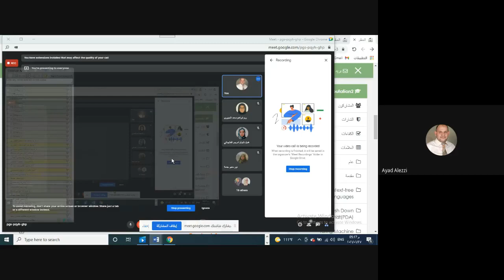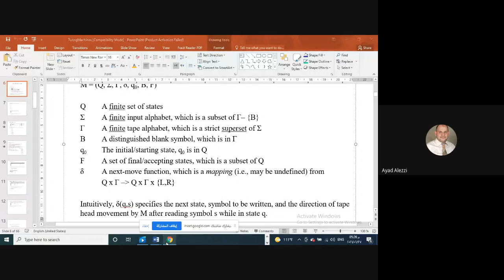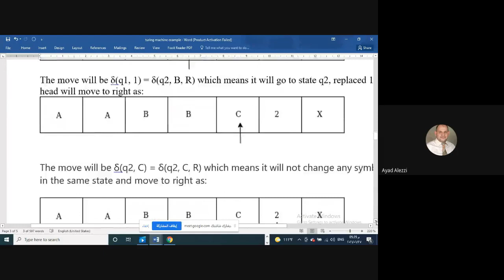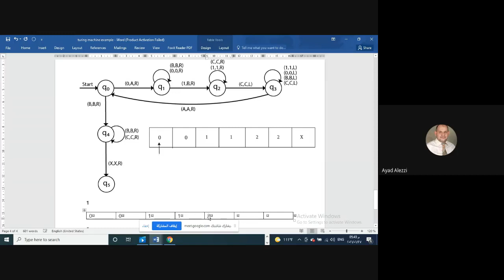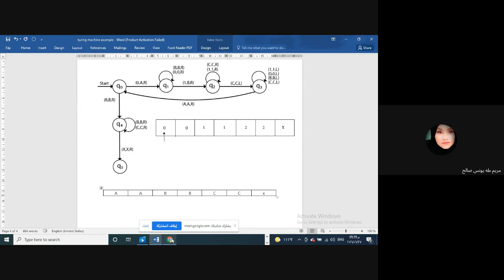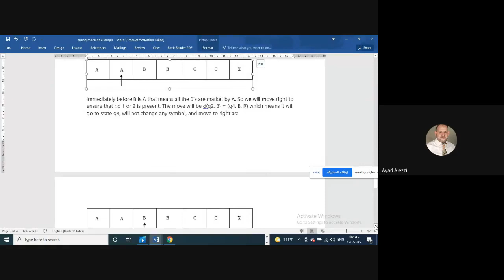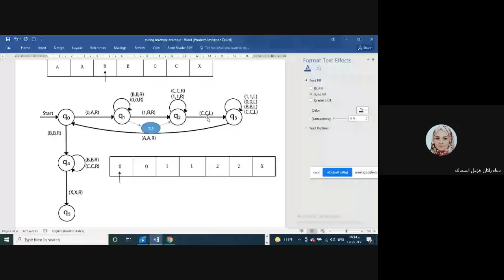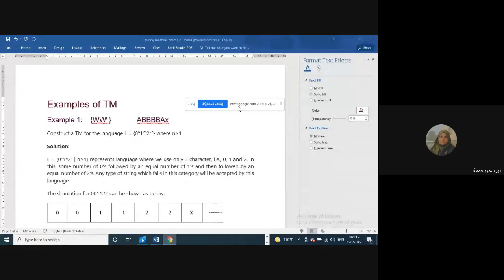turing machine Lecture 1 27 6 2021 CD